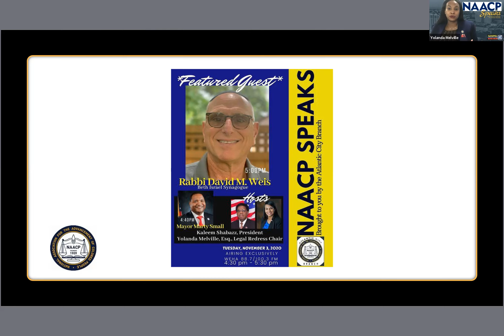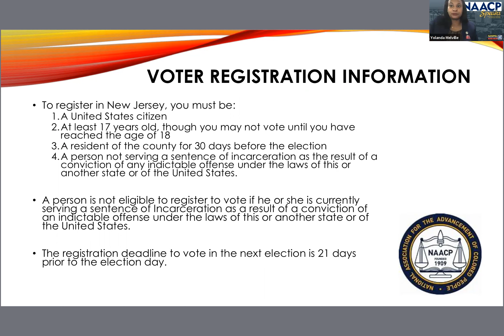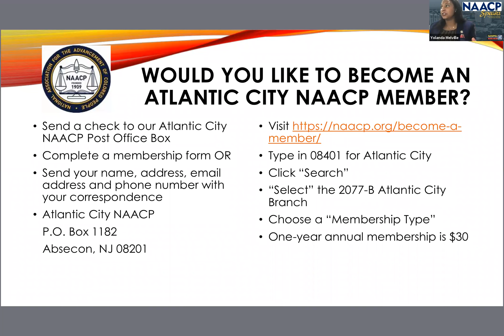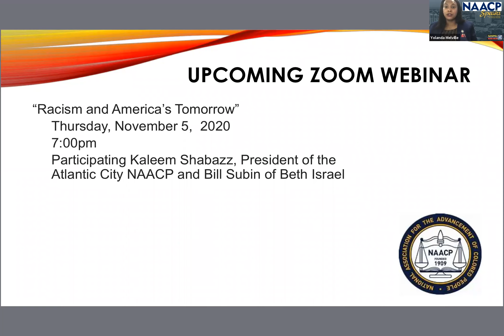"NAACP Speaks" - November 3, 2020 Episode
This week's guest is Rabbi David M. Weis of Beth Israel in Northfield, New Jersey.

Whether he’s ‘davening’ with congregants at the Western Wall, delivering a mesmerizing sermon on a topical issue, or welcoming the youngest member of the congregation in his arms on the bimah, Rabbi Weis brings a meaningful spirituality to the occasion. He has been the rabbi here since 1988, serving generations of families as an extension of his own. Trained at the Hebrew Union College, Rabbi Weis was ordained in 1983. He holds a B.A. degree from the University of California at Berkeley, and a Master of Arts in Hebrew Letters from the Hebrew Union College-Jewish Institute of Religion, California School. On the occasion of the 25th anniversary of his ordination, Rabbi Weis received his Doctor of Divinity degree, by the Hebrew Union College-Jewish Institute of Religion.

A lifelong learner and scholar, Rabbi Weis continues his studies each year by attending the Shalom Hartman Institute’s Rabbinic Torah Study Seminar in Israel, and has achieved the academic honor of Senior Rabbinic Fellow of the Institute. He speaks in communities throughout the United States and has published essays and articles on a broad array of Jewish topics. He is an Adjunct Professor at Stockton University, a member of the Mainland Clergy Fellowship, and Past President of the South Jersey Board of Rabbis and Cantors. Rabbi Weis also is active in interfaith education and dialogue. He teaches classes in Judaism at area churches, leads a Seder of education at a local church each year, and is often invited to speak from the pulpits of area churches. Among his many honors is his induction into the prestigious Chapel of the Four Chaplains for his work in interfaith education and cooperation. In addition to his Congregational family, Rabbi’s own children have grown up at Beth Israel. Rabbi Weis is married to noted Judaic artist and educator Susan Fischer Weis, who is the Executive Director of the Board of Jewish Education (BJE) as well as leader of our youth groups. They have three children, Joshua, Leah and Rebecca.

Hosts:
Kaleem Shabazz, President
Yolanda Melville, Legal Redress Chair
Atlantic City NAACP